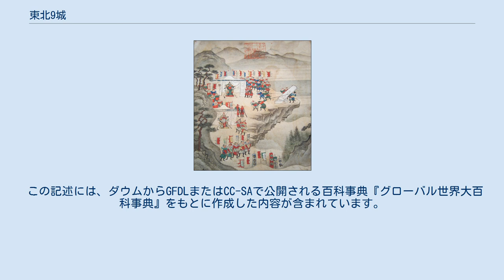東北9城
『北關遺蹟圖帖』の「拓境立碑圖」 - 尹瓘らが女真族征伐直後、国境碑を建てる場面（17世紀民画） 東北九城（とうほく きゅうじょう）は、江東6州とともに高麗の北進政策および領土確定を象徴する地域である。
尹瓘が別武班を率い、千里長城を越えて、東北地域の女真族を追い出し、9城を築いたもので、この9城を「東北九城」と呼んだ。
 高麗は、契丹との戦争後、北方からの侵攻に備え、鴨緑江の河口から現在の咸鏡道永興に続く千里長城を築いた。
千里長城の東北には女真族が住んでおり、彼らは東蕃と呼ばれ、生女真の系統であった。
女真族は咸鏡道から豆満江流域から黒竜江・松花江流域にも居住していた。
多数の女真族は遊牧生活をしていたが、咸鏡道の海岸地域や豆満江流域一帯には農協に従事する部族も住んでいた。
彼らはこの当時、統一した政治集団を形成せず、いくつかの系統に分かれていた。
 しかし、女真族の一部族である完顔部が強大となり、曷懶甸（かつらんてん）地域（摩天嶺以南、定平以北）を襲撃し高麗に服属していた女真族の村落を占領し、定平の千里長城付近にまで出没するようになった。
高麗は林幹らを派遣して女真族を攻撃したが敗北した。
再度、尹瓘を送って征伐させたが大敗し、和約だけを結んで帰ってきた。
林幹と尹瓘の敗北によって定平の千里長城外の女真族の村落は全て完顔部の支配下に入ることになった。
 尹瓘は粛宗に建議して、正規軍とは別に別武班を編成することが決定された。
別武班とは、馬を持つものを騎兵である神騎軍、持たないものを歩兵の神歩軍、僧兵を降魔軍として編成した軍団であった。
粛宗はこの女真征伐の意志を果たせずに世を去るが、後を継いだ睿宗がその遺志を受け継ぐことになる。
 睿宗2年（1107年）、尹瓘が元帥、呉延寵が副元帥として、別武班含む17万の大軍を引き連れ、千里長城の東北方、咸興平野の東女真征伐に向かった。
高麗軍は、十分に準備が整っていたため、今回の征伐では135の村落を占領し、5000名を捕虜とする戦果を挙げた。
尹瓘は、占領した咸州（함주）を始め、福州（복주）・英州（영주）・吉州（길주）・雄州（웅주）・通泰鎮（통태진）・真陽鎮（진양진）・崇寧鎮（숭녕진）・公嶮鎮（공험진）の9城を築き、南方の6万9000戸余りを植民として移住させたが、現在それらの詳しい位置は未だ明らかにされていない。
 9城の位置 9城の位置については3つの説がある。
 第1説 - 咸関嶺以南から定平以北の広い意味での咸興平野一帯と見る説。
 第2説 - 吉州または摩雲嶺以南から定平までの主に咸鏡南道一帯と見る説。
 第3説 - 公嶮鎮の位置を豆満江以北として、それより南から定平までの咸鏡道一帯にわたっていたと見る説。
 高麗が開拓した9城はそれほど長く維持することができなかった。
尹瓘が9城を構築するや、女真族は生活根拠地を失ってしまうようになり、完顔部の烏雅束が中心となって、数次侵犯する一方、講和を要請して9城の返還を要請した。
高麗は9城の維持に莫大な物資を費やし、人的被害も相次いだため、開拓から足掛け2年あまりの睿宗4年（1109年）、 公嶮鎮で惨敗を喫した後、9城を女真族に返してやり、軍隊と民衆を撤収させた。
 その後、曷懶甸地域を確保した完顔部は、睿宗8年（1113年）、阿骨打が女真族を率いて勢力をさらに増大し、中国東北部の大部分を支配下に置き、2年後には金を建国することになる。
勢力が強大になった金は、睿宗12年（1117年）、高麗に対して兄弟の盟約を結ぶよう要求し、金と高麗は緊張関係に置かれることになるが、その後も金は、仁宗3年（1125年）に契丹を滅ぼし、次いで宋の首都汴京を陥落させ、名実ともに中原の覇者となった。
こうなると金は高麗に対して君臣関係を迫るようになり、高麗は強硬派と穏健派に分かれて激しく論争を繰り広げたが、新興強国である金の現実を前に武力抵抗を諦め、事大の礼を取ることを決定した。
しかし、これに対する一部の不満は、後に妙清の乱へと展開することになる。
 この記述には、ダウムからGFDLまたはCC-SAで公開される百科事典『グローバル世界大百科事典』をもとに作成した内容が含まれています。